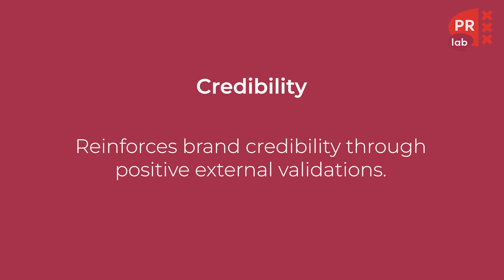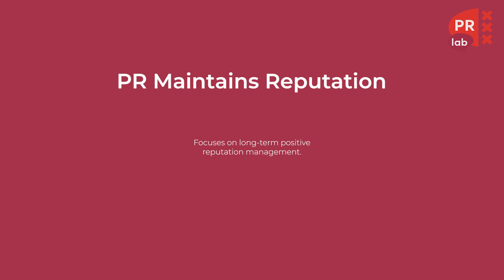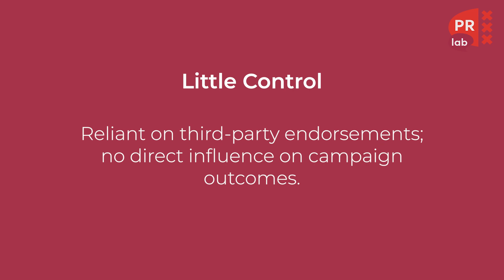Benefits of Public Relations | Advantages and Disadvantages of PR | Pros & Cons of Public Relations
Topics: Advantages of Public Relations (Benefits of PR) - Disadvantages of Public Relations

The Benefits and Disadvantages of Public Relations. Are you curious about how Public Relations (PR) can help or hinder your business? In this video, we'll break it down into simple terms, listing all the ways PR can benefit you and where it might fall short.

Benefits of Public Relations: Boosted Brand Awareness, Positive Brand Image, Credibility, Lead Generation, Attracting Investors, Enhanced Media Relations, Third-party Endorsement, Reputation Maintenance, Educational Tool.

Disadvantages of Public Relations: Hard to Measure, Limited Control, Changing Landscape, No Guarantees.

🔗 Read our article about the advantages and disadvantages of public relations

0:00 Introduction
0:20 Advantages of Public Relations (Benefits of PR)
01:47 Disadvantages of Public Relations
02:40 Conclusion